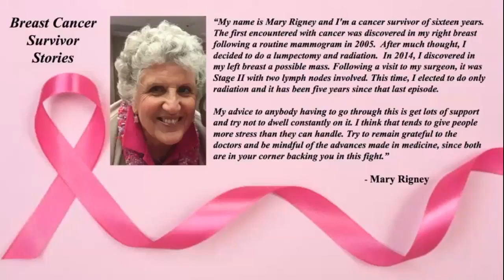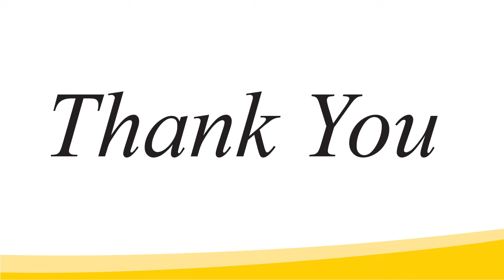Breast Cancer Awareness Virtual Seminar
Learn about the latest advancements in screening, detection, and treatment in the replay of this webinar hosted by UM Charles Regional Medical Group – Breast Health and the Sisters at Heart Breast Cancer Support Group, featuring Dr. Charity Dugan and UM Charles Regional board member Brianna Bowling.

Learn more about our new breast health specialty practice in La Plata, MD, on our